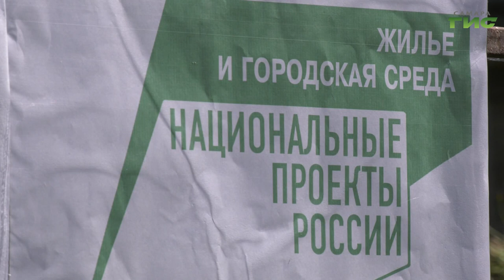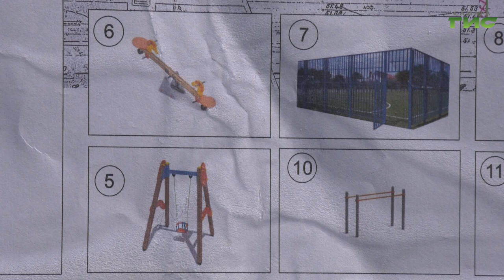В Кировском районе Самары благоустраивают семь дворов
Новая детская площадка с футбольным полем для ребят всех возрастов, отремонтированные дороги, освещение и парковка. Все это в скором времени появится в одном из дворов по улице Дальневосточной, что в Кировском районе Самары. Ранее инициативные жители подали заявку на благоустройство территории по федеральному проекту "Формирование комфортной городской среды" и вот подрядчик уже вышел на объект. За тем как стремительно меняется облик двора следил и наш корреспондент Михаил Ермоленко.